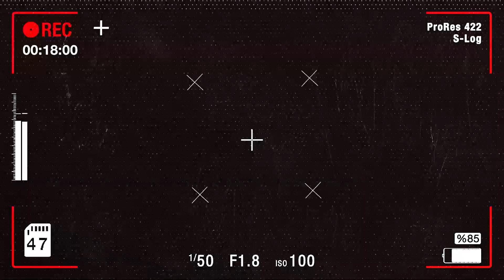2024 Voters On BJP Vs Congress: लोकसभा चुनाव में जनता किसके साथ, किसकी बनेगी सरकार!